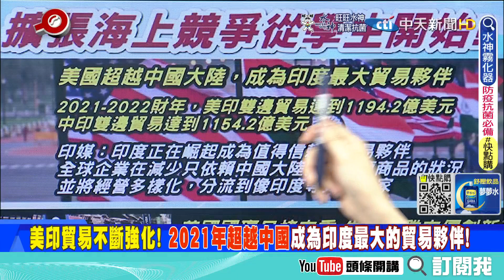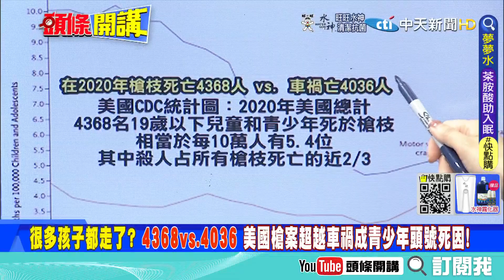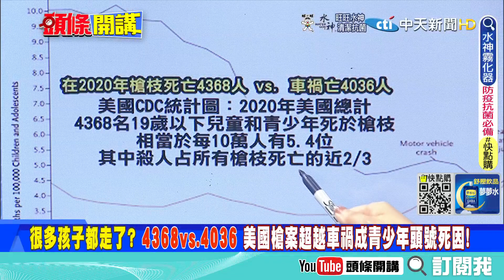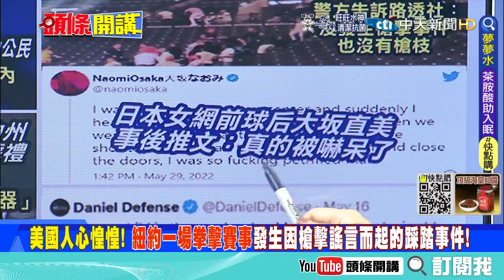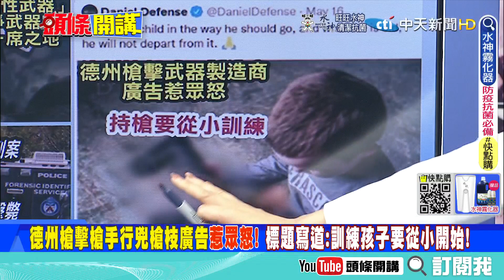【頭條開講下集】拜登擴張海上競爭從學生開始! 打著民主大旗強調抗中師出有名? 印度想分一杯羹秀航母肌肉! 緊跟美國!@頭條開講HeadlinesTalk 20220530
#請鎖定《頭條開講》YouTube頻道/每週一至週五20:00-22:00

1.專屬頻道訂閱徽章：在留言和聊天室中，名稱旁會顯示會員徽章，彰顯不凡。
2.專屬頻道表情符號：在留言和聊天室中，使用專屬表情符號，互動加分。
3.相片與近況更新：每月限定，會員獨享琴教官美照下載。
1.專屬頻道訂閱徽章：在留言和聊天室中，名稱旁會顯示會員徽章，彰顯不凡。
2.專屬頻道表情符號：在留言和聊天室中，使用專屬表情符號，互動加分。
3.相片與近況更新：每月限定，會員獨享琴教官美照下載。
4.會員線上見面會：每月一次，主持人與您談心，不定時邀請來賓驚喜現身。
1.專屬頻道訂閱徽章：在留言和聊天室中，名稱旁會顯示會員徽章，彰顯不凡。
2.專屬頻道表情符號：在留言和聊天室中，使用專屬表情符號，互動加分。
3.相片與近況更新：每月限定，會員獨享琴教官美照下載。
4.會員線上見面會：每月一次，主持人與您談心，不定時邀請來賓驚喜現身。
5.快點購專屬折扣：每月獲快點購會員點數100點(1點可折1元，等同現金使用)，模範生專屬優惠。